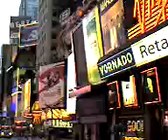Times Square: 6 del mattino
Sabato mattina presto